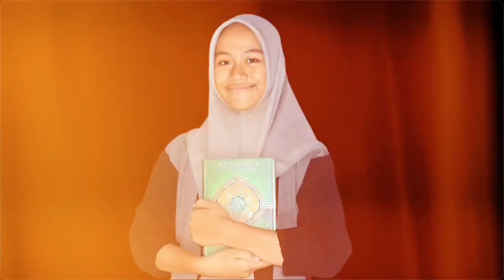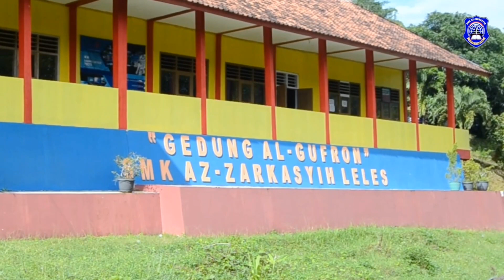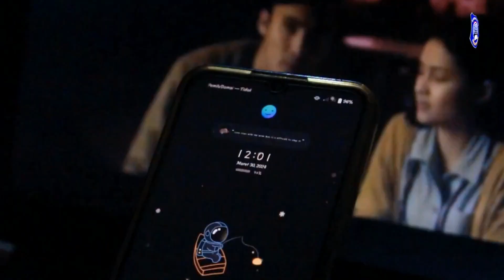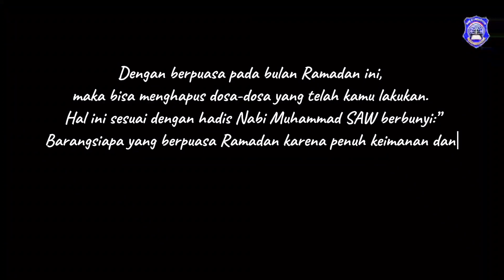Short Movie - TADARUS || Film Pendek Ramadhan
Smartren Ramadhan yang sudah rutin di laksanakan setiap bulan Ramadhan pada suatu sekolah, salah satunya adalah sekolah SMK Az-Zarkasyih.
Dimana siswa dan siswi mengikuti serangkaian acara yang ada di sekolah yaitu Tadarus dan acara keagamaan lainnya.

Penasarankan.. Yuk simak sampai habis..
Selamat Menonton. !!!

Jangan Lupa Support Terus Channel Kami...!

SMK Az-Zarkasyih :
Web Official